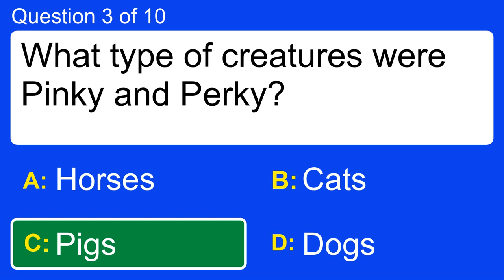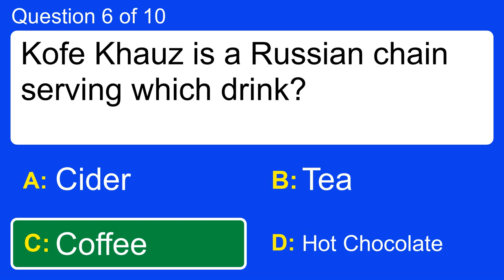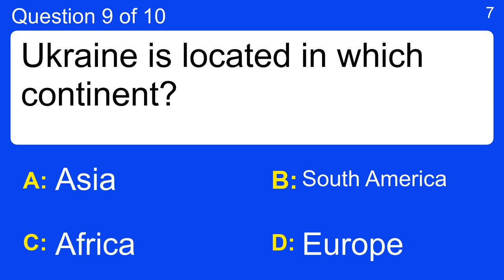Trivia Quiz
Question 1 : What is the NFL team from Pittsburgh called?
 Answer a: Steelers
 Answer b: Storks
 Answer c: Steps
 Answer d: Symbols

Question 2 : What was the climate like when the woolly mammoth lived?
 Answer a: Cold
 Answer b: Hot
 Answer c: Rainy
 Answer d: Sunny

Question 3 : What type of creatures were Pinky and Perky?
 Answer a: Cats
 Answer b: Dogs
 Answer c: Horses
 Answer d: Pigs

Question 4 : When a gas reaches its condensation point it becomes a what?
 Answer a: Gas
 Answer b: Liquid
 Answer c: Plasma
 Answer d: Solid

Question 5 : Starch is an example of what major food group?
 Answer a: Carbohydrate
 Answer b: Fat
 Answer c: Protein
 Answer d: Vegetable

Question 6 : Kofe Khauz is a Russian chain serving which drink?
 Answer a: Cider
 Answer b: Coffee
 Answer c: Hot Chocolate
 Answer d: Tea

Question 7 : Which condiment is associated with Modena?
 Answer a: Balsamic Vinegar
 Answer b: Black Pepper
 Answer c: Salt
 Answer d: Sugar

Question 8 : How many darts does a player throw on each "turn"?
 Answer a: 2
 Answer b: 3
 Answer c: 4
 Answer d: 5

Question 9 : Ukraine is located in which continent?
 Answer a: Africa
 Answer b: Asia
 Answer c: Europe
 Answer d: South America

Question 10 : Ralph Nadar's 1965 report, "Unsafe At Any Speed", was highly critical of the safety of what?
 Answer a: Airplanes
 Answer b: Automobiles
 Answer c: Children
 Answer d: Eating Candy